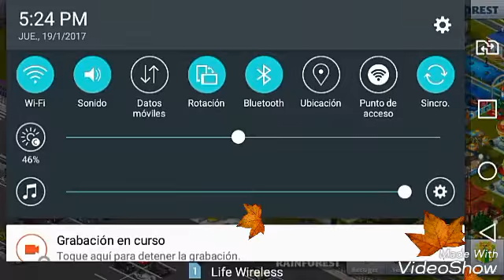ROLLERCOASTER TYCOON 4